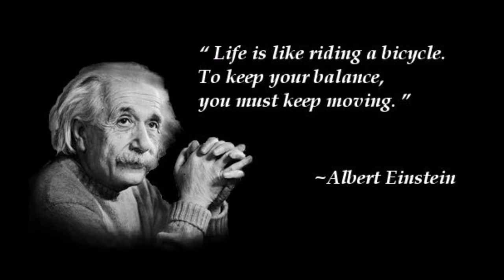How to Draw 3D Castle | 3D Trick Art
Awesome Drawing a Castle - 3D Art Optical Illusion